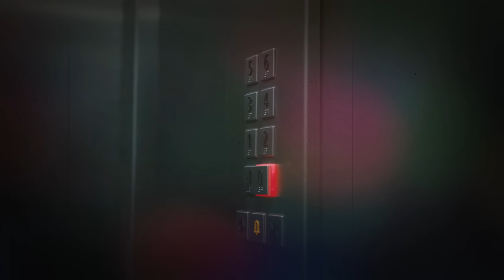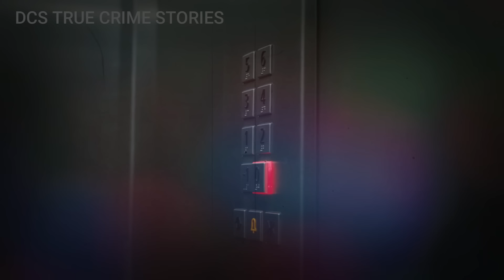ANG MISTERYO SA LOOB NG ROOM 812 | NAGPARTY LANG, BANGKAY NA KINABUKASAN - TAGALOG CRIME STORY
Hey there! By the way, DCS True Crime Stories is also on BMAC. You can buy me a cup of coffee to continue supporting me.